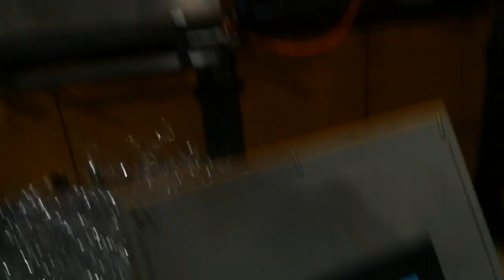6-cavity YW-L6M Fully Automatic PET Blow Moulding Machine